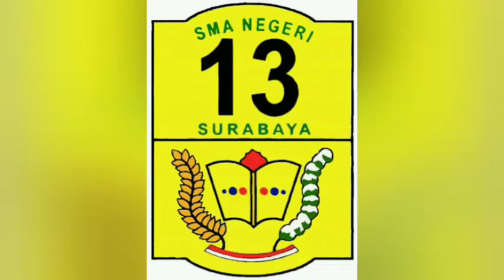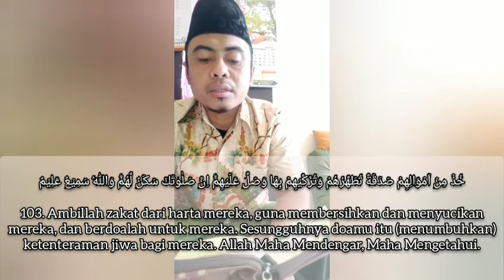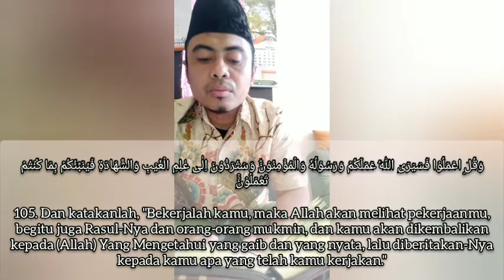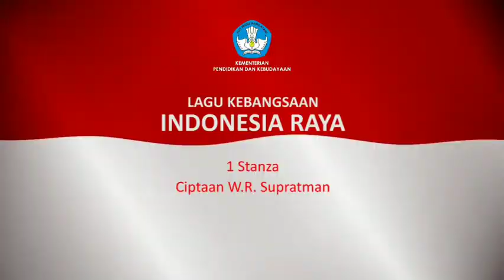Pembukaan Daring SMAN 13 Surabaya (Selasa, 15 September 2020)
Alhamdulillah, Wa Syukurillah. Hasbunallah Wa Ni'mal Wakiil.